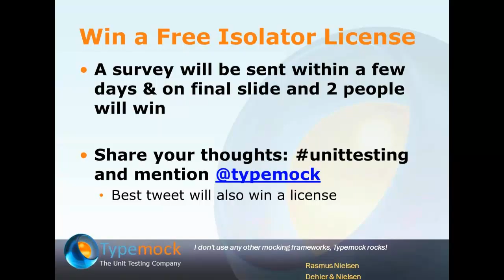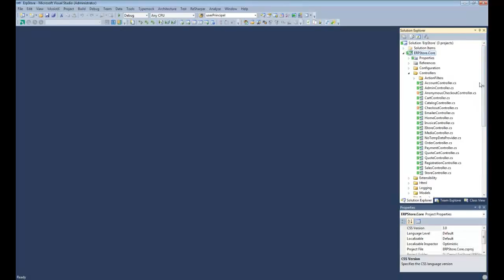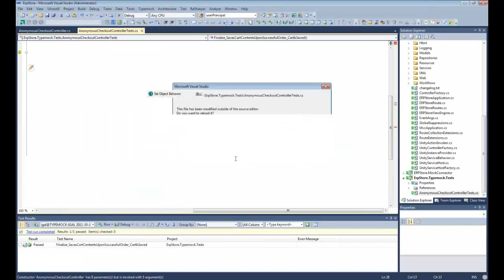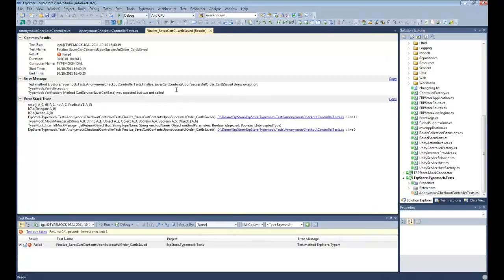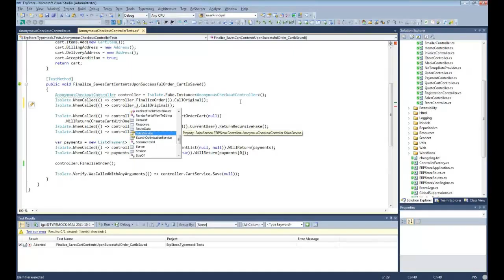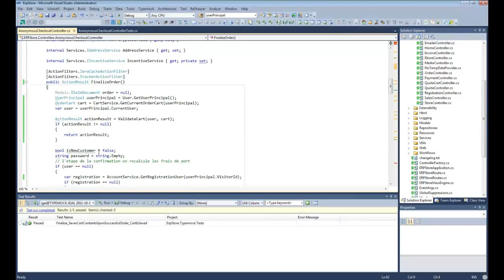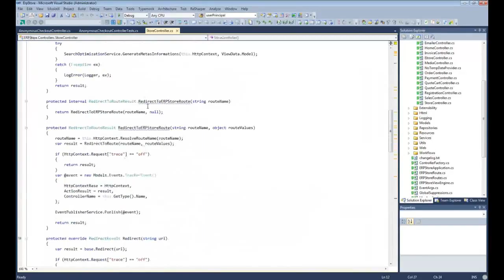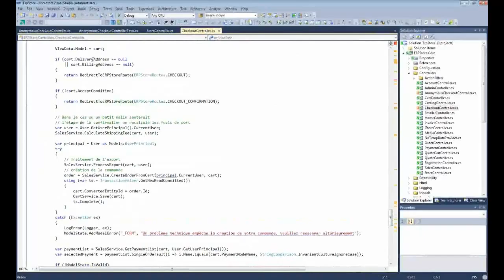Dealing with Legacy Code Part II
Unit Testing is a core practice in Agile development but frequently it causes us problems, especially when working on brownfield projects, with legacy code. It's difficult -- so we don't start or give up quickly.
Typemock is hosting a webinar that will help. Learn:
• Common problems with unit testing, and how to solve them
• Applying unit testing patterns to legacy code
• How to turn a "real-world" legacy code into maintainable code
• How unit tests help you understand and change code fearlessly
• How to write better unit tests that don't break